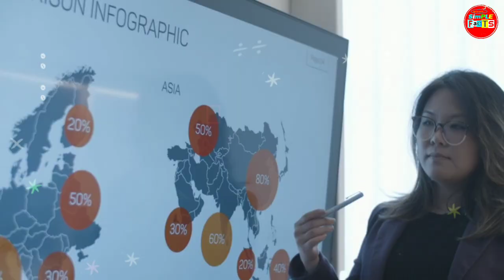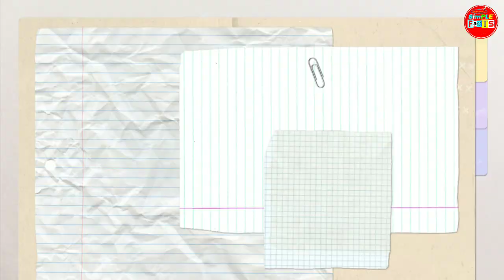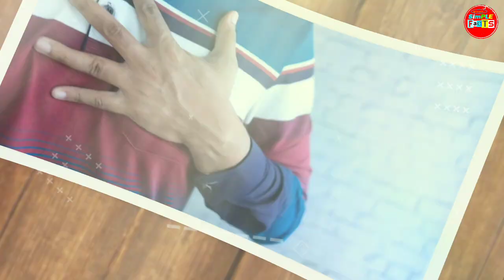तीन पैर वाला आदमी - three legs men - simple facts -amazing fact - random fact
in this video you will find random fact about world that can boost your knowledge and entertainment.

(1) subway surfer game creator
subway surfer game banane ka karan kya tha

(2) colorful tree eucalyptus tree color wood.
alag alag color ka ped, color wali lakdi.

(3) taiwan cemetery
alag tarha ka kabristan.

(4) uk rich family can give money who travel with him.
ek esi family jo travel karne ke pese deta hai.

(5) night vision camera sony in 1998 .
bina kapdo ka dikhne wala camera ,

(6) cheetah speed,
cheetah kitan fast dodta hai.

(7) cigarettes packet like women teeth.
aalag tarha ka cigarettes packet

(8) google map traffick tracking system,
google map me kya track hota hai.

(9) 1900 firemen suit.
firemen ka suit pahele kese ata tha.

(10) robot nak branch kerala india.
robot konsi bank me document leta hai.

(11) 2019 kumbhmela many young become saint.
sabse jyada kab sadhu bane the kumbhmela mela me.

(12) spain rio tinto river real.
acid jesa pani wali nadi.

(13) flower grow in space.
aakash me konsa flower uga tha.
space me konsa flower uga tha.

(14) worlds longest car in america.
duniya ki sabse lambi car konsi hai.

(15) full of fruit tree.
konse ped me sabse jyada fal aate hai.

(16) what happen if we take more tension.
jyada tension lene se kya hota hai.

(17) wolrd record never broke.
konsa world record aaj tak koi nahi tod paya.

(18) what happen if we look women long time.
jyada ladki ko dekhne se kya hota hai,
koi bhi ladki ko jyada ghur nese kya kanoon hota hai.

(19) antartic blood river.
khooni nadi, khuni nadi konsi hai,
konsi nadi me khun baheta hai.

(20) frank lantini three legs.
konse admi ko tyin per the,
ajib sa insaan, ajib sa manav, tin per wala aadmi , tin per wala insaan ,
2 ling wala purush , purush ko 2 ling wala.

fact bhai,fact o fact, its fact,

majedar fact
cool fact
amazing fact
random fact
unknown fact
simple facts
new fact
hindi fact
its fact
it's fact new video

*Please Do Not Consider All Photos And Video Clips Is Real And Original This is An Example For Sufficient Knowledge Purpose,
Our Channel Not Hurt Any Religion Or Any Personal Or Any Commercial And Non commercial Company *

This channel owner is not using Real photo and video just taken from internet's  different website,Channel Owner Using his original voice and editing software.

In This Video All information based on internet and social media platform post.